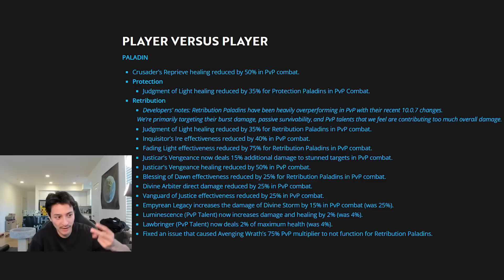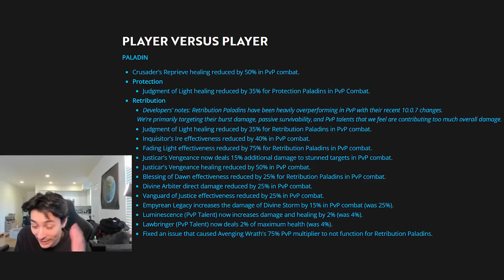It Was Fun While it Lasted - Ret Nerfs | Pikaboo WoW Arena